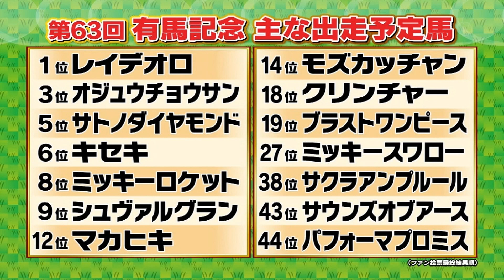週末は・・・ウマでしょ！神頼みＳＰ（２） 2018 有馬記念